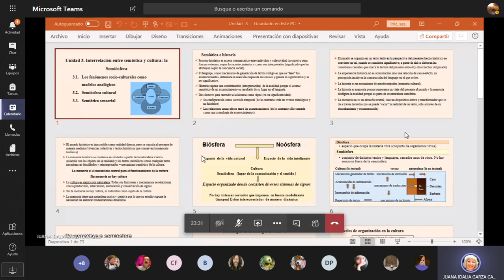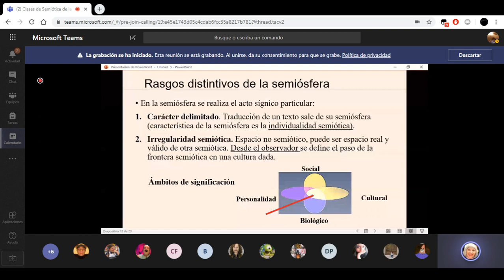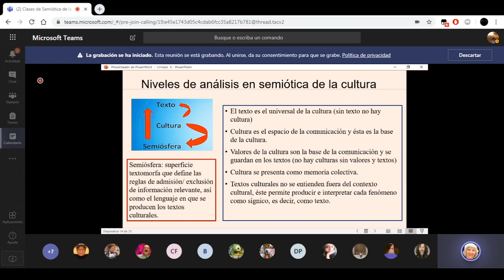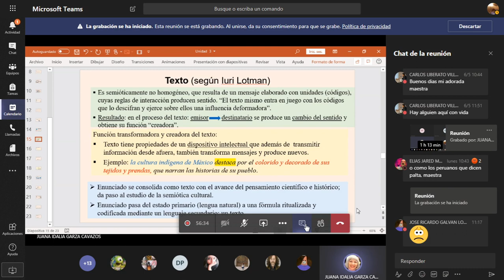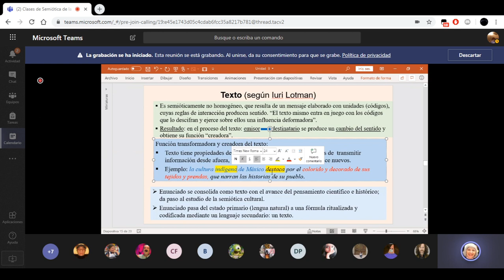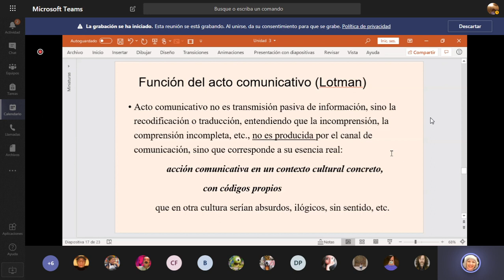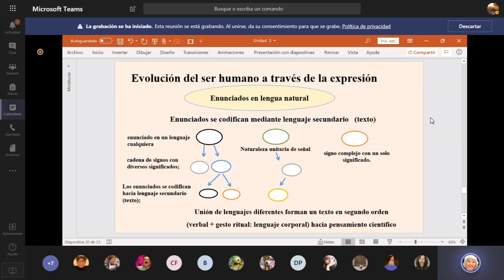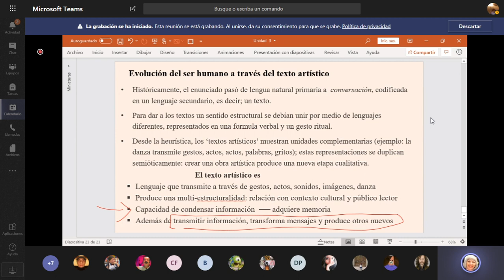Aventuras? en la clase? de semiotica Ep. 9